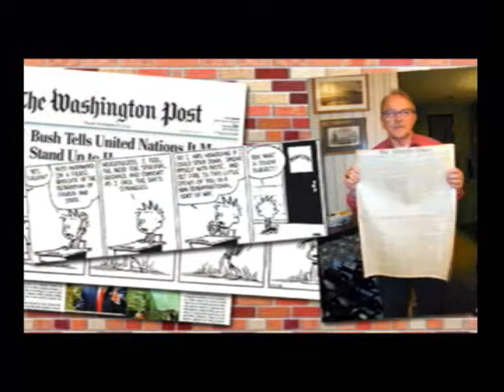Tribute to Richard C. Jewell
For Dad's 82nd birthday celebration, Marc Ribaudo put together this video tribute.

Pixaway Production
Videographer: Marc Ribaudo